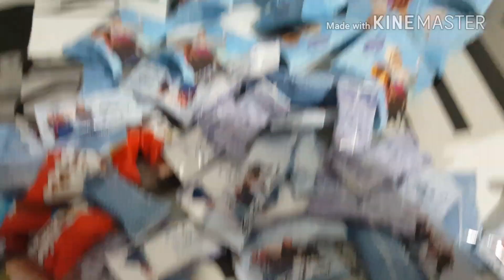FROZEN PERSONALIZADOS FINALIZADOS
personalizados finalizados da   festa frozen Giulia faz 4